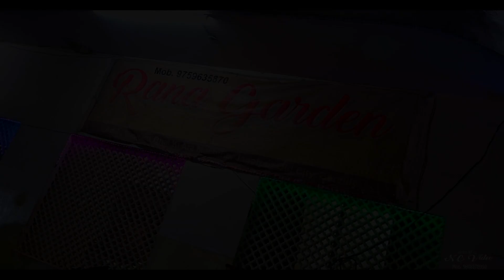Nishi & Arif Engagement Teaser 2023 N.C. Video